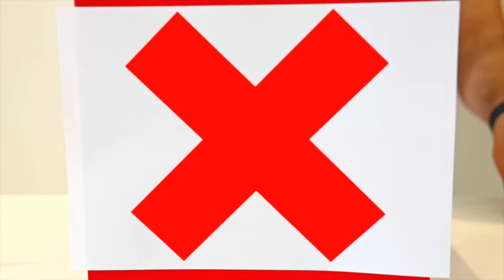SFIDA DEL CUBO 🔥 Sfida divertente per i bambini con Jason e Alex | Jason Vlogs Italia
Una sfida divertente per i bambini! Jason e Alex prendono parte a una nuova, divertente sfida. Dovranno usare la loro immaginazione e logica per vincere la sfida!